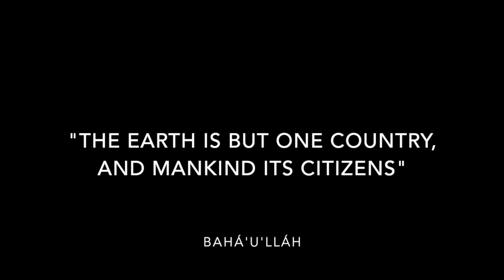Eric Harper - The Same Dust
Search "Eric Harper" on all streaming services for my music!

Lyrics:

"Know ye not why We created you all from the same dust? That no one should exalt himself over the other. Ponder at all times in your hearts how ye were created." - Bahá'u'lláh

Thanks so Kevin Locke for allowing me to use his image.

Thanks for Pixabay and Unsplash for allowing me to use their images for this video. Here is the list of all the photographers:

Gerd Altmann
Sharon McCutcheon
Igor Ovsyannykov
Ian Ingalula
OyeHaHa
Pontin Su
Alemko Coksa
Tumisu
Gerd Altmann
D Mz
KARTICK DUTTA
Beate Bachmann
Arek Socha
Roanne Copin
Pexels
Tim Mossholder
Jose Escobar
Zach Lucero
Nadim Merrikh
Svklimkin
Slim Emcee (UG) the poet
Vidar Nordli-Mathisen
Robert Collins
JoelValve
Andre Hunter
Ahmad Odeh
Mitchell Orr
Quan Nguyen
Ben White
Larm Rmah
Allen Taylor
Gabby Orcutt
Myles Tan
Church of the King
Annie Spratt
Minnie Zhou
Manuel Schinner
Senjuti Kundu
Anna Kolosyuk
MI PHAM
Everton Vila
Cindy baffour
Chi Lok TSANG
Rod Long
Janaya Dasiuk
Ayo Ogunseinde
Arteum.ro
AllGo - An App For Plus Size People
Bart LaRue
Zachary Nelson
Tim Mossholder
Jove Duero
Museums Victoria
Fabio Mangione
Sergey Pesterev
Serena Murphy
Chris Lawton
Pedro Lastra
Nik Ramzi Nik Hassan
NASA
George Bohunicky
Darius Bashar
Michael Afonso
Liel Ann
Rainier Ridao
Kevin Locke
Hasan Almasi
MohammadHosein Mohebbi
Perry Grone
Kendrick Fernandez
Wang binghua
Allison Louise
Leon Contreras
Ryan Franco
Raychan
Austin Neill
Nathan Anderson
Miguel Orós
Nagy Arnold
Greg Rakozy
Jonatan Pie
Bessi
Husna Miskandar
Spencer Davis
Tasy Hong